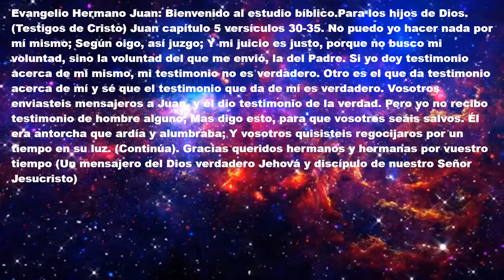Evangelio: Hermano y Apóstol Juan capítulo 5 versículos 30-35. Estudio biblico. (Despertad).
14-05-22. Queridos hermanos y hermanas si algun video no se ve bien, aquí tienen el texto completo.   Evangelio Hermano Juan. Bienvenido al estudio bíblico.Para los hijos de Dios. (Testigos de Cristo) Juan capítulo 5 versículos 30-35.  No puedo yo hacer nada por mí mismo;  Según oigo, así juzgo;  Y mi juicio es justo, porque no busco mi voluntad, sino la voluntad del que me envió, la del Padre.  Si yo doy testimonio acerca de mí mismo, mi testimonio no es verdadero.  Otro es el que da testimonio acerca de mí y sé que el testimonio que da de mí es verdadero.  Vosotros enviasteis mensajeros a Juan,  y él dio testimonio de la verdad. Pero yo no recibo testimonio de hombre alguno;  Mas digo esto, para que vosotros seáis salvos.  Él era antorcha que ardía y alumbraba; Y vosotros quisisteis regocijaros por un tiempo en su luz (Continúa).  Gracias queridos hermanos y hermanas por vuestro tiempo.  (Un mensajero del Dios verdadero Jehová y discípulo de nuestro Señor Jesucristo)